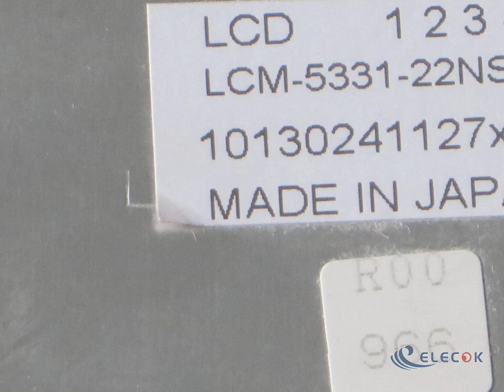LCM-5331-22NSR 9.4" DSTN 640*480 LCD PANEL